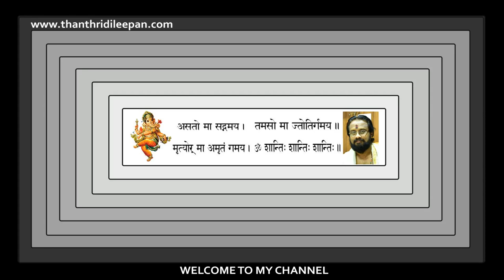തെറ്റായ പ്രവർത്തികൾ ചെയ്താൽ ...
സന്മാർഗത്തിൽ ജീവിക്കുകയും ചിന്തിക്കുകയും ചെയ്യുന്നവർ ഒരു തെറ്റ് ചെയ്താൽ പോലും അതായിരിക്കും പിന്നെ മുന്നിൽ നിൽക്കുന്നത്.അതിനാൽ തെറ്റുകൾ ഭവിക്കാതെ നോക്കുക.ഗണപതി പുരാണം കഥകൾ 19-ആം ഭാഗം .
Note:Content used is copyright toThanthri Dileepan. Use or commercial Display or Editing of the content without Proper AuOTE : thorization is not Allowed. Certain Images , Musics , Graphics which are shown in this video maybe copyrighted to respected owners